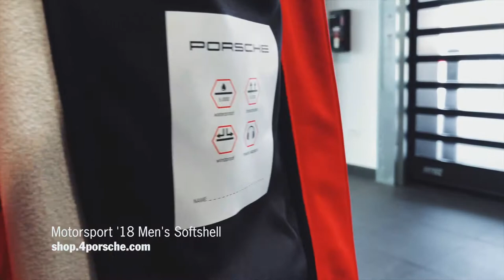Porsche Motorsport Collection Spring 2018 - Accessories - T Shirt - Polo - Jacket